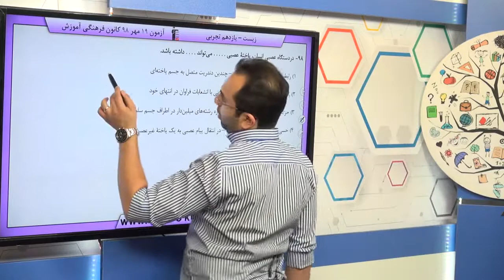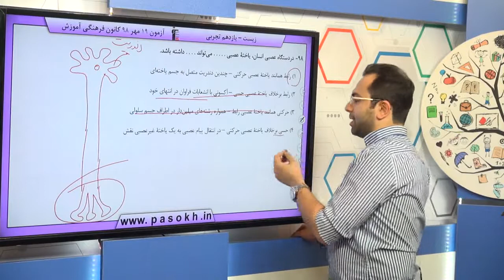پایه يازدهم تجربي زيست‌شناسي 2 تنظيم عصبي سوال 98 درصد پاسخگویی 68